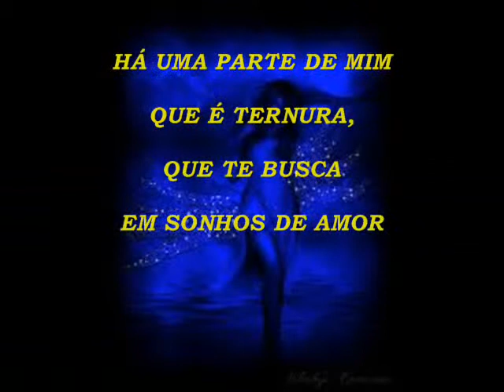UMA PARTE DE MIM_0001.wmv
POESIA: HELOISA CROSIO
RIBEIRÃO PRETO
FEVEREIRO 2012